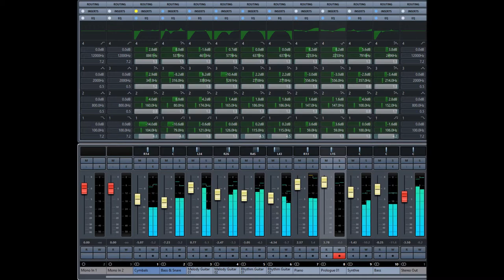Nightwalking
Music composed, arranged and produced by Danny Roemhild.

I composed the first Draft of this Musical Piece in 2001. This is a complete Rework - only the basic Melody and Rhythm Parts were used, everything else was created from the scratch.

Used Tools:
EastWest Ministry of Rock
Impact Soundworks Shreddage II
Heavyocity Vocalise